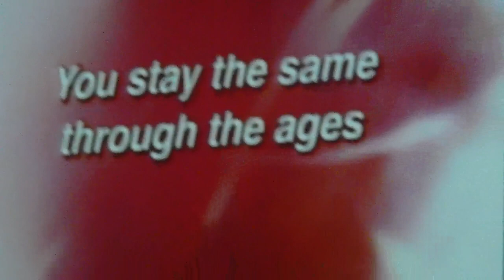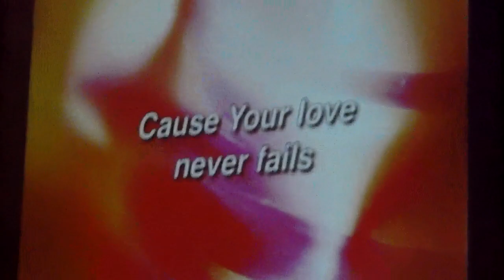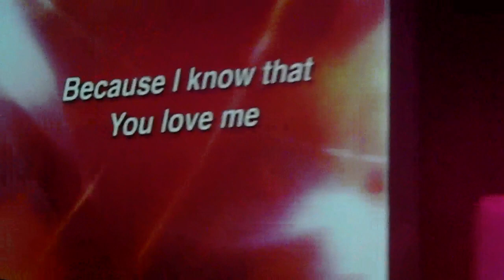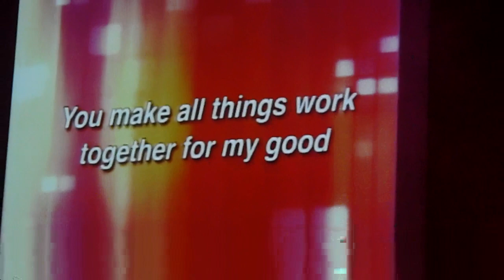Potential Church Hallandale "Your Love Never Fails" 6-29-12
Worship on 6-29-12